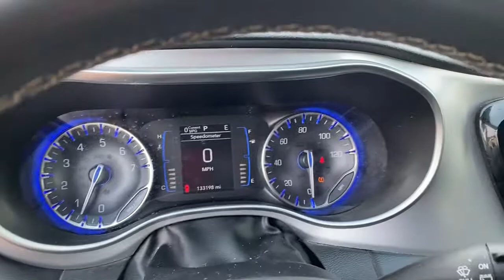2018 Chrysler Pacifica Edmond, Cushing, Stillwater, Shawnee, Chandler, OK PP1384A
[LISTING _TYPE] 2018 Chrysler Pacifica
2018 Chrysler Pacifica Touring Plus - Stock#: PP1384A - VIN#: 2C4RC1FG7JR198236

Save THOUSANDS! We have the absolute BEST prices, BEST selection, and BEST service anywhere! We make buying your next vehicle FAST, FUN, and HASSLE-FREE! Our Professional Sales Consultants are the friendliest anywhere! We have financing for everyone that is fast and EASY! We will get you the best rate available for ALL types of credit! We also have an in-house financing department for challenged credit! We LOVE trades, all trades no matter what it is! Did you know we ship nationwide??! Now customers coast to coast can take advantage of our low prices! Ask us for more details!brbrNew Price!brbrbr2018 Chrysler Pacifica Touring Plus FWD 9-Speed Automatic 3.6L V6 24V VVTbrbrRecent Arrival! 19/28 City/Highway MPGbrbrbrCome see us today at Patriot CDJR Highway 69 in Pryor, OK! today!